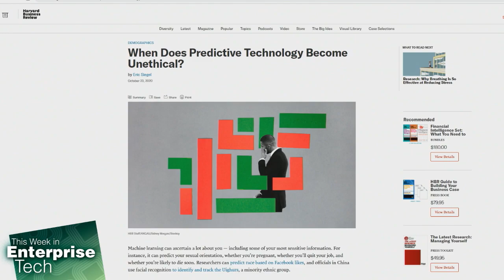Predictive Technology Ethics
On This Week in Enterprise Tech, Lou Maresca talks about a few ways machine learning is used today, and when does it go too far?

Host: Louis Maresca